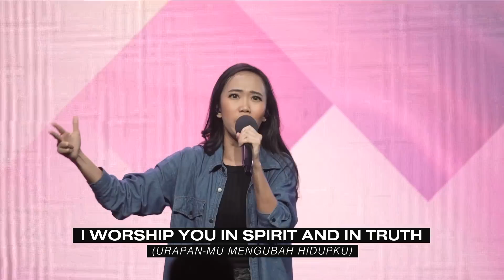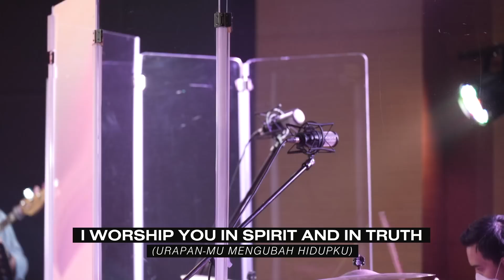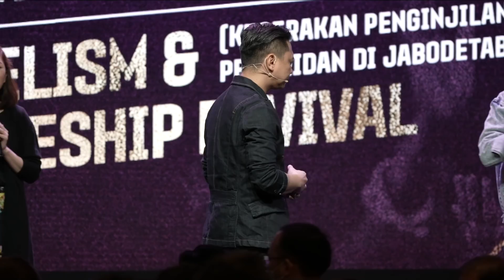KONSER DOA - GMS JABODETABEK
Shalom seluruh jemaat yang terkasih. Welcome Home!

Kami percaya hadirat Allah dan kebenaran Firman Tuhan akan memberikan kekuatan kepada Anda semua.

Tetaplah terhubung satu sama lain dalam komunitas Connect Group agar Anda dapat tetap saling menguatkan dan bertumbuh dalam Tuhan.
(PERHATIAN: CONNECT GROUP HANYA AKAN DIADAKAN SECARA ONLINE HINGGA ADA PENGUMUMAN LEBIH LANJUT DARI PEMERINTAH MENGENAI SITUASI TERKINI).

Anda juga masih dapat terus terhubung dengan kami melalui media berikut ini :
• Instagram: @gmsjakartabarat | @gmstangerang | @gmsbogor | @gmskelapagading | @gmscikarang

Bagi Anda yang belum dan ingin tergabung dalam komunitas Connect Group, Anda dapat menghubungi kami melalui: